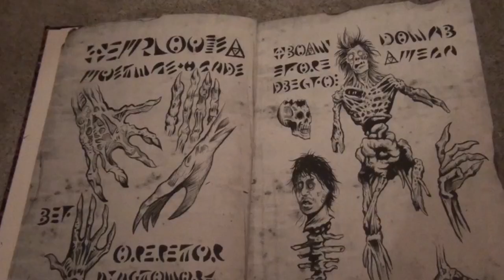THE DAY OF THE INCREDIBLE MONSTER FROM THE CENTER OF THE EARTH ENGLISH DUB TRAILER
English Dub - Thanks to Christopher Ochs